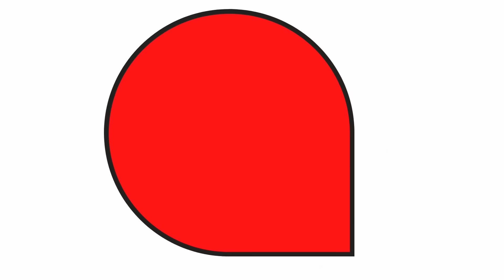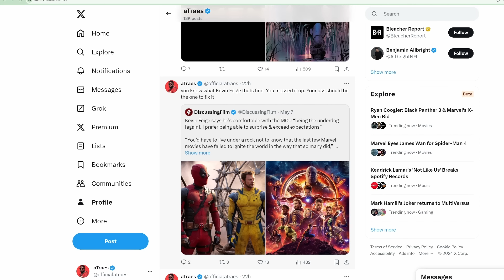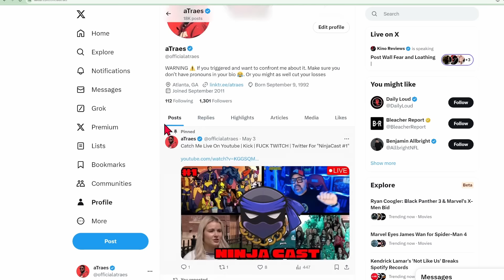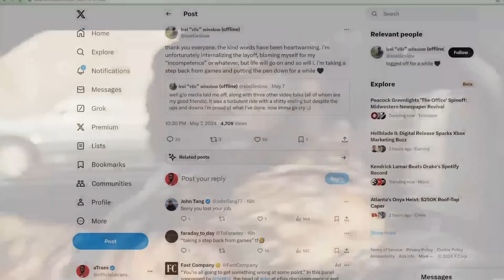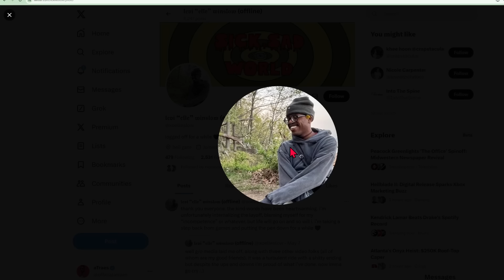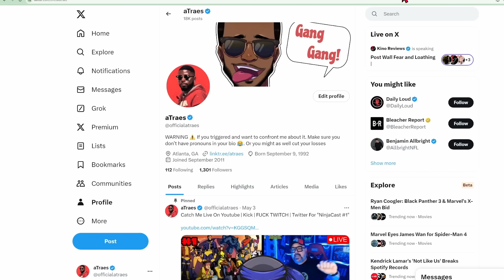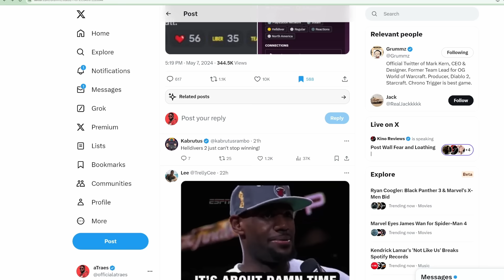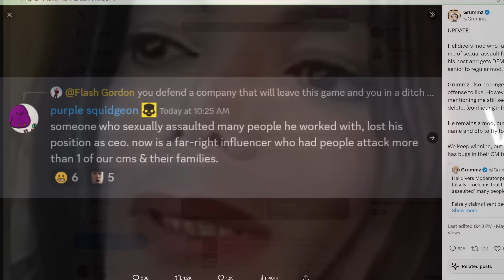Its A WOKE BLOODBATH! Kotaku FIRES Journalist & Helldivers PURGE Community Toxic Community Managers